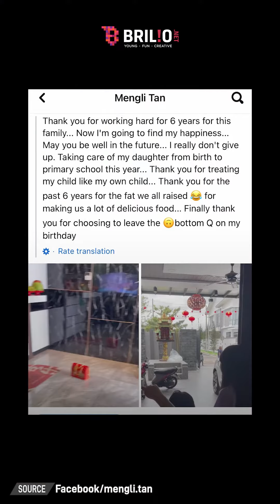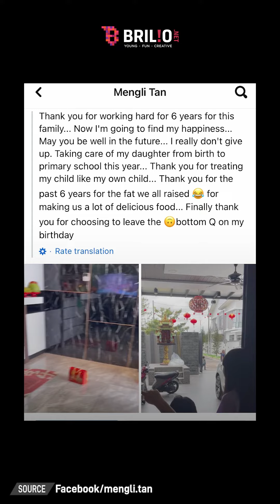Haru, momen perpisahan PRT dengan keluarga tempat bekerja 6 tahun, penuh isak tangis | TRENDING